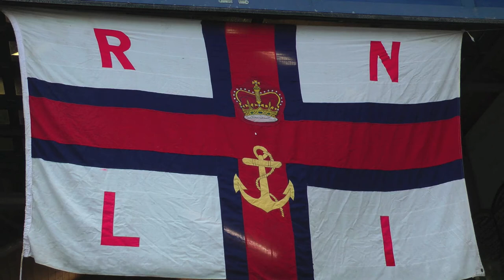A FUND-RAISING SLICE OF St IVES - AT THE CAR WASH (R.N.L.I. St IVES LIFEBOAT STATION)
RNLI St Ives took delivery of its new Shannon class boat a few months later thanks in part to events like this, which raised over £2,000

Over 200 St Ives videos and here in more manageable chunks